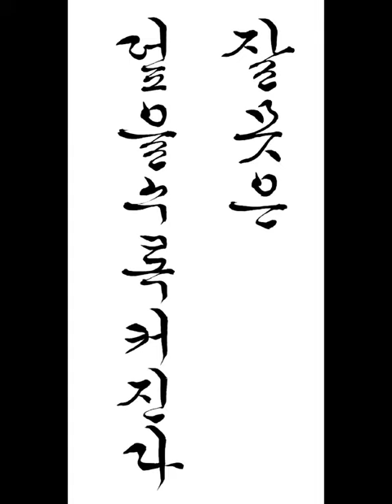잘못은 덮을수록 커진다 The more you cover up, the bigger it gets 짧은명언 a short statement 한글서예 궁체흘림